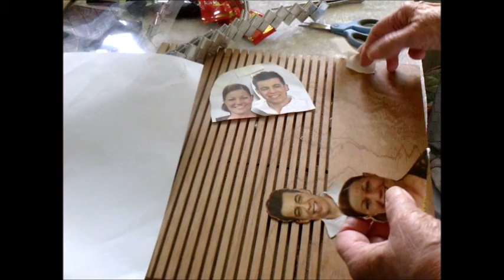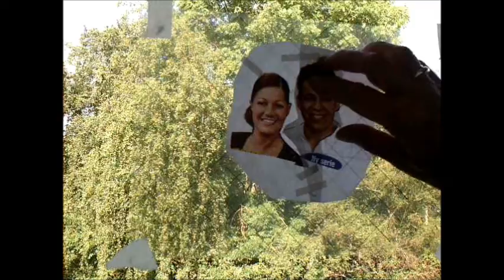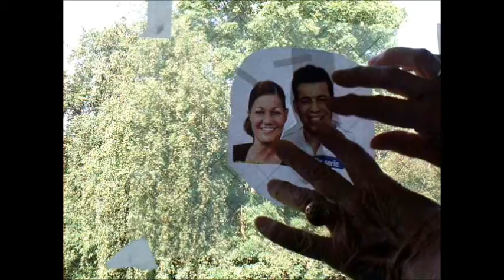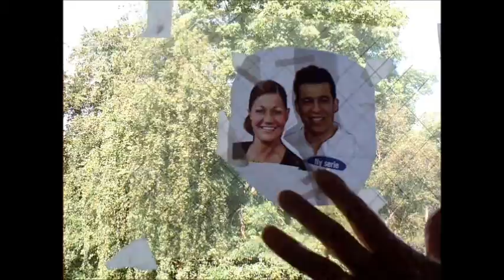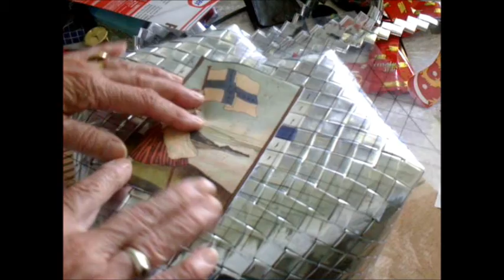Aihepunontaa apufilmiä käyttäen